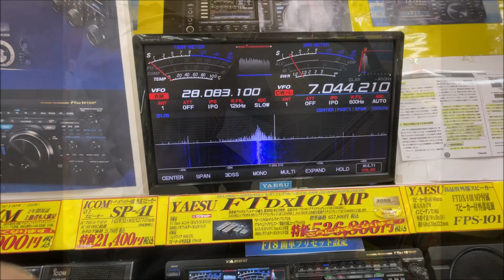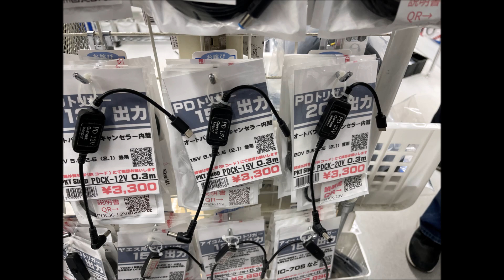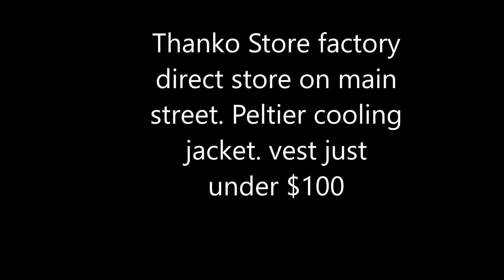Akiba Dec 2024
A stroll through Akiba, Yodobashi Camera,  Electric Town looking for parts and KFC.